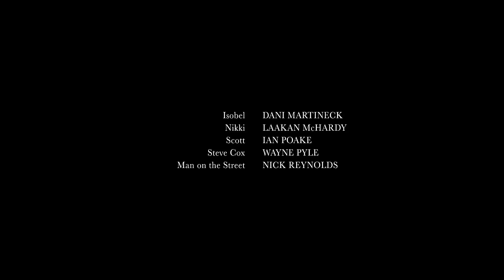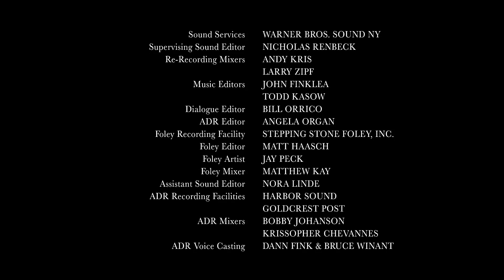Succession - "Vaulter" End Scene S02E02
Succession Season 2 Episode 2 "Vaulter" End Scene